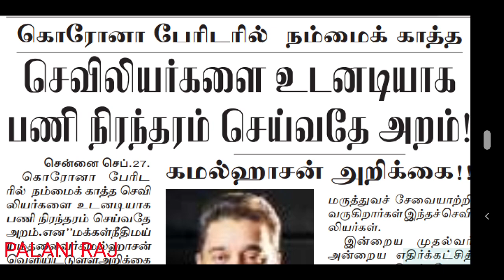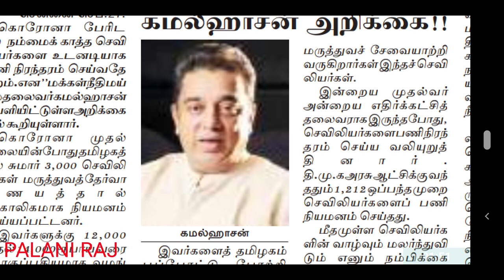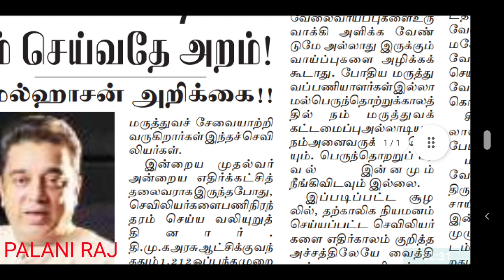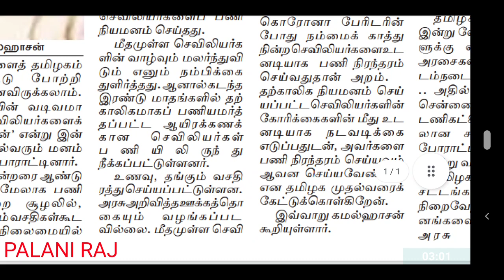MRB RECRUITMENT 2021 | TN STAFF NURSE RECRUITMENT 2021 | STAFF NURSE JOB | STAFF NURSE VACANCY